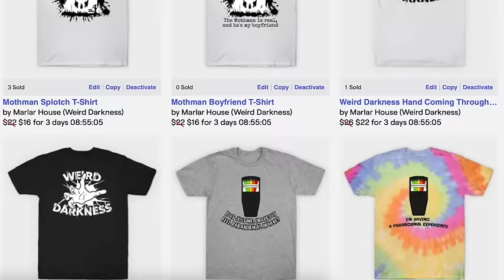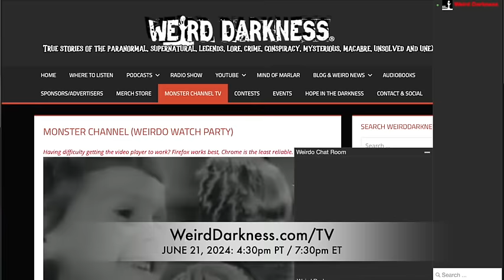“HAS THE MARY CELESTE MYSTERY BEEN SOLVED?” and More True Macabre Stories!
IN THIS EPISODE: The Mary Celeste was discovered abandoned near the Azores Islands on December 5, 1872 — and to this day, experts are unsure about what happened to its crew. (The Mystery of the Mary Celeste) *** On April 29, 2022, a female corrections officer snuck a convicted felon out of Lauderdale County Jail, kicking off an 11-day manhunt that would end in the prisoner’s re-arrest and the death of the woman he loved and who broke him out. (A Match Made In Prison) *** The Ark of the Covenant, a sacred chest believed to hold the original Ten Commandments. In the 1980s, Ron Wyatt claimed to have found this legendary relic beneath Jerusalem. Did he truly find it?  We’ll some of the theories that captivate believers and skeptics alike. (Did This Adventurer Locate The Ark of the Covenant?) *** A young girl's fishing trip turns into a tragic mystery when she vanishes without a trace. As the community searches for answers, a shocking confession leads to a murder trial that left many questioning the truth. (Disappearance at Duck River) *** The Beast of Gévaudan, a mysterious creature that terrorized a small French province in the 1760s with gruesome attacks.  Believed by many to be an actual werewolf, it resulted in a frantic hunt for the monster – and even now, over two centuries later, the story still captivates us. But is there any truth to the tale? (The Beast of Gévaudan – Fact or Fiction) *** Frederick Fisher, an English shopkeeper, vanished in 1826 – only to reappear as a ghost to help solve the mystery of his disappearance and death.  (The Ghost That Solved Its Own Murder) *** The puzzling case of Sherri Papini’s 2016 kidnapping shocked northern California and led to years of speculation. After her sudden return and subsequent arrest in 2022 for faking the incident, many questions remain unanswered. (The Mysterious Vanishing And Reappearing Of Sherri Papini)

00:00:00.000 = Title Story Preview and Show Open
00:04:51.744 = The Mystery of the Mary Celeste
00:14:57.002 = The Mysterious Vanishing And Reappearing of Sherri Papini
00:24:15.897 = The Ghost That Solved Its Own Murder
00:31:44.757 = A Match Made In Prison
00:39:57.420 = Did This Adventurer Locate The Ark of the Covenant?
00:47:38.815 = Disappearance at Duck River
00:55:31.442 = The Beast of Gévaudan – Fact or Fiction
01:05:03.076 = Show Close

“The Mystery of the Mary Celeste” source: Austin Harvey, All That’s Interesting
“The Mysterious Vanishing And Reappearing Of Sherri Papini” source: Jacob Shelton, Graveyard Shift
“The Ghost That Solved Its Own Murder” source: Kaushik Patowary, Amusing Planet
“A Match Made In Prison” source: Hannah Reilly Holtz, All That’s Interesting
“Did This Adventurer Locate The Ark of the Covenant?” source: Kerry Sullivan, Ancient Origins
“The Beast of Gévaudan – Fact or Fiction” source: Jake Carter, Anomalien